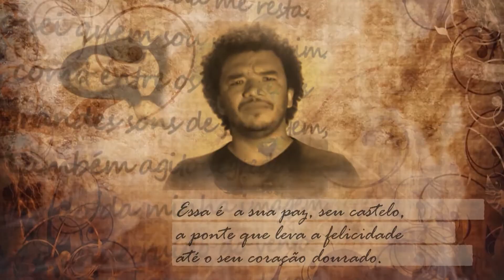Dia da Poesia 2016 - Alma gêmea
- Poesias gravadas pelo público em 2016 em homenagem ao Dia da Poesia, celebrado em 14 de março.